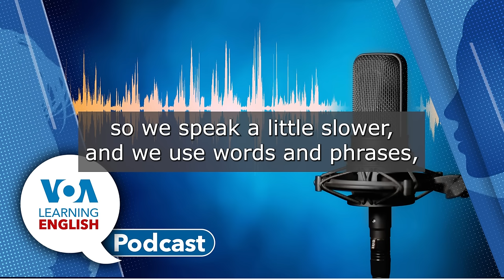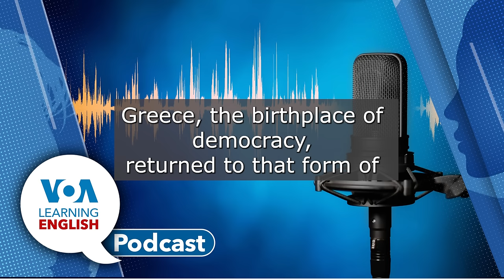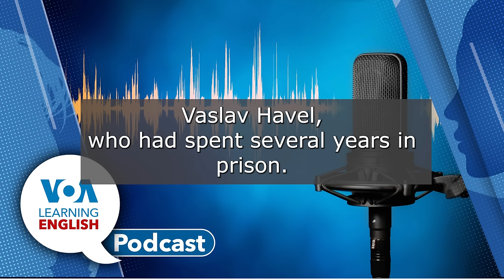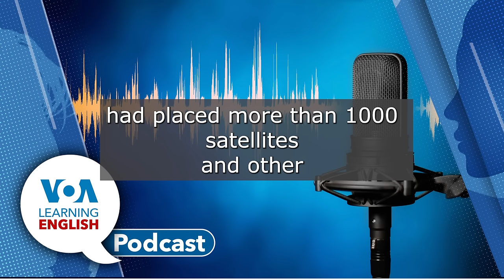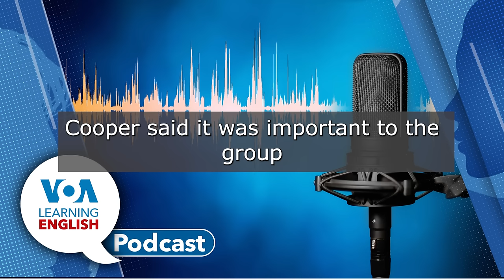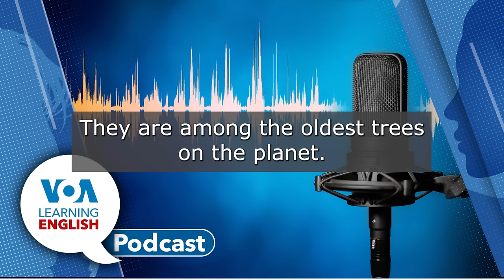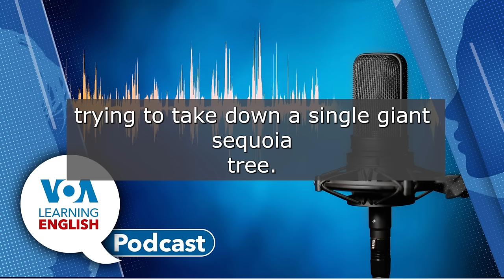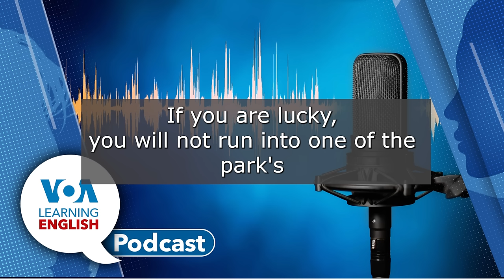Student protests, Space junk, Learning mental health, Sequoias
On today’s podcast, Ashley Thompson and Mario Ritter, Jr. host the show. Ashley tells listeners what they will hear.
00:54 First, Jill Robbins and Mario have a story about student protests. Student protests in Bangladesh helped to bring about a change in the country’s leadership. Their efforts follow a history of students in other countries involved in bringing changes to government policies or leadership. Young people have been involved in political change in places from Bangladesh, to the United States, to Czechoslovakia.
08:37 Then, Bryan Lynn has a story about a threat to space travel. Experts say a Chinese rocket that helped launch 18 satellites broke apart in space, creating hundreds of pieces of debris. They warned that over 1,100 satellites and other space objects are at risk of hitting the Chinese rocket debris. The space debris represents a growing problem for activities in space that will only increase in the future.
13:10 After that, Anna Matteo presents this week’s Education Report. Across the U.S., schools have been introducing mental health sessions that include yoga, meditation and mindfulness exercises. Students do these exercises in addition to traditional math, reading and science classes. Researchers say poor, minority students need the additional meditation to deal with effects that seemed to increase during and after the COVID-19 pandemic.
18:53 Following the report, Anna and Ashley talk about the difference between the words “mindfulness” and “meditation.”
20:00 Finally, Ashley and Caty Weaver tell about a national park in California that holds some of the largest living things on Earth. You might say it is a “land of giants.” Sequoia and King’s Canyon National Park holds tall mountains, deep canyons and huge trees, redwoods and sequoias, which are thousands of years old. The largest of the huge tree is known as “General Sherman.” It is named after a U.S. Civil War general. Caty also tells of the efforts that helped create the park to preserve the special area.
After that, Ashley and Mario sign off.